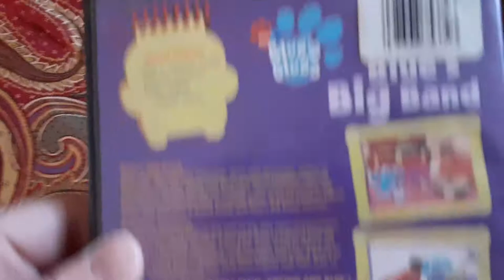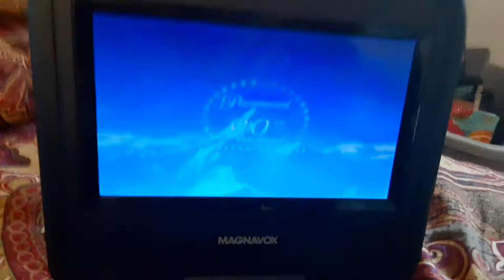Rod watches the Paramount 90th Anniversary logo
I also ended it with the Nick jr logo.